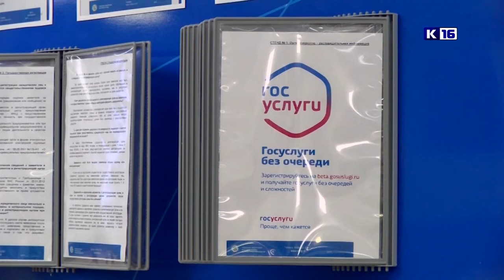Новости Сарова 20.05.2020